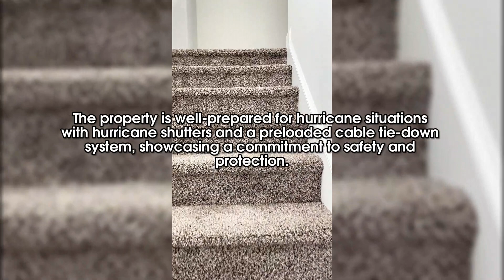Exquisite Home Tour: 259 Swallowtail Court, Mount Pleasant | Belle Hall Beauty at $899,900!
Looking for your dream home in Charleston, South Carolina? Step inside this stunning 3000 sq ft home at 259 Swallowtail Court, located in the prestigious Belle Hall neighborhood of Mount Pleasant. Listed at $899,900, this beautiful property offers a perfect blend of elegance and comfort, making it an ideal choice for anyone looking to live near Charleston, SC.

In this exclusive home tour, we’ll showcase everything this gorgeous property has to offer—from spacious living areas to high-end finishes. Discover why Mount Pleasant continues to be one of the most sought-after communities in Charleston, South Carolina. Plus, this home is conveniently located just 15 minutes from downtown Charleston and the local beaches, making it the perfect spot for both relaxation and convenience.

🏡 What to Expect in This Tour:

Explore the layout and features of this stunning 3000 sq ft home
A glimpse into the Belle Hall neighborhood and all it has to offer
Why Mount Pleasant, SC, is a top destination for homebuyers near Charleston, SC

Contact Leah Beaulieu & BJ Rodgers, Your Trusted Realtors in Charleston, SC